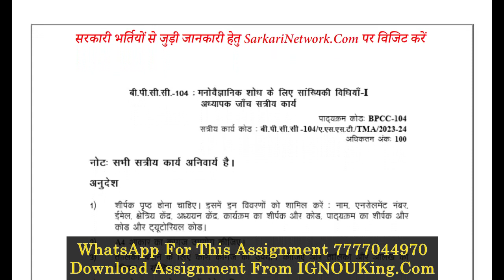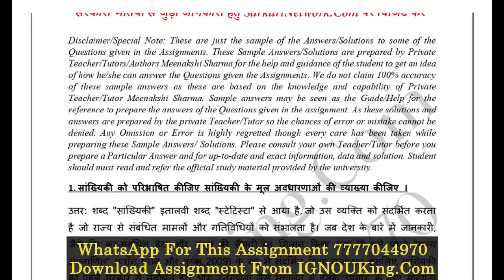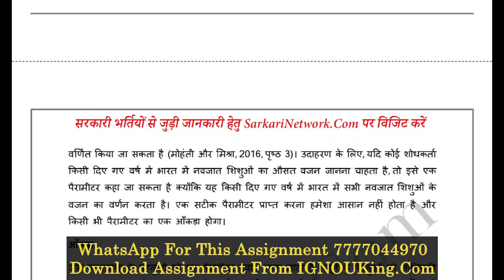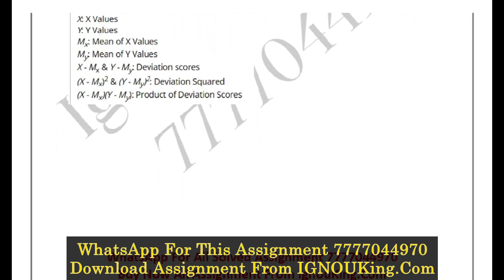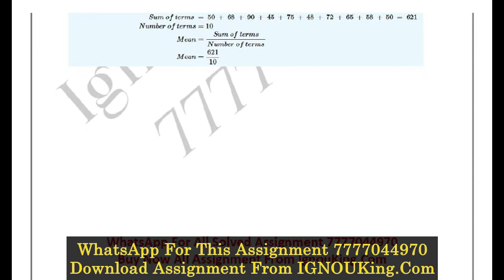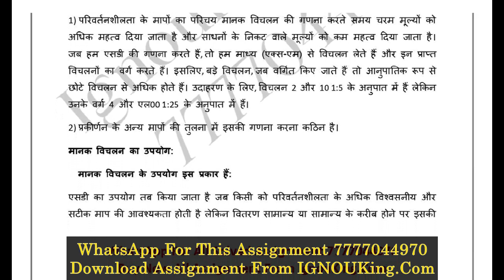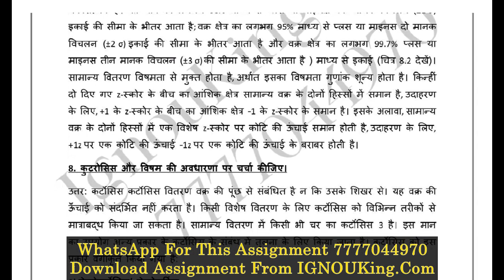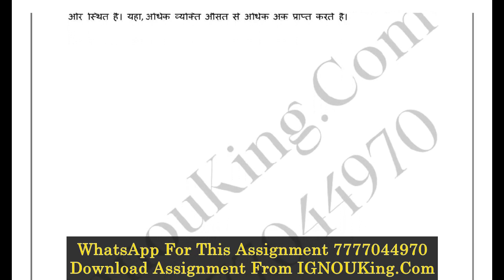BPCC 104 (Hindi Medium) IGNOU Solved Assignment 2023-24 (Exam Session : June 2024, Dec 2024)